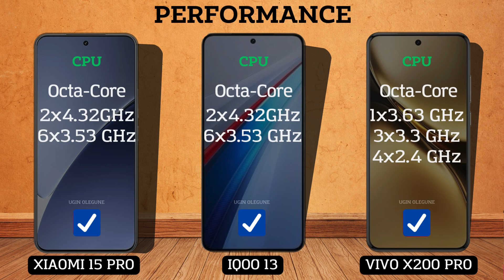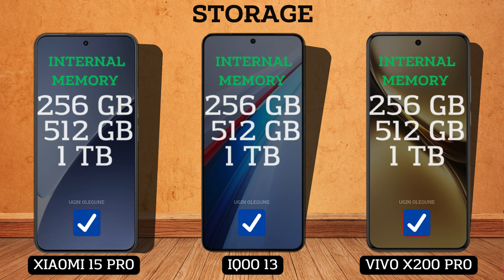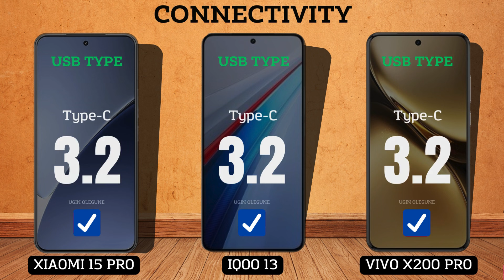Xiaomi 15 Pro vs IQOO 13 vs Vivo X200 Pro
In this video we will compare :

DISPLAY
SCREEN TYPE
REFRESH RATE
BRIGHTNESS
SCREEN SIZE
BODY RATIO
ASPECT RATIO
RESOLUTION
PPI DENSITY
PROTECTION
BODY FRAME
WATER RESISTENT
SOFTWARE
OPERATING SYSTEM
CHIPSET
PROCESSOR
GPU
STORAGE
RAM
INTERNAL MEMORY
MEMORY CARD
CAMERA
MAIN CAMERA
MAX RECORD
ZOOM CAMERA
SELFIE CAMERA
SOUND
STEREO SPEAKERS
3.5 mm Jack
CONNECTIVITY
NETWORK
FINGERPRINT
BLUETOOTH
USB TYPE
NFC
BATTERY
CHARGING
PRICE

Vivo X200 Pro comparison
Vivo X200 Pro camera test
Vivo X200 Pro speed test

IQOO 13 comparison
IQOO 13 camera test
IQOO 13 speed test
IQOO 13 battery test
IQOO 13 battery drain test
IQOO 13 charging test
IQOO 13 antutu benchmark
IQOO 13 antutu test
IQOO 13 durability test
IQOO 13 waterproof test
IQOO 13
IQOO 13 vs

Xiaomi 15 Pro comparison
Xiaomi 15 Pro camera test
Xiaomi 15 Pro speed test